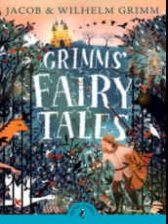GRIMM'S FAIRY TALE rumpelstiltskin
GRIMM'S FAIRY TALE rumpelstiltskin Audiobook

The Grimms' Fairy Tales, originally known as the Children's and Household Tales BrothersGrimm , The first edition contained 86 stories from the famous collectors of fairytales, TheBrothersGrimm . Stories include: TheFrogPrince , Rapunzel , HanselandGretel , Little Red Riding Hood, TheBremenTownMusicians , TomThumb and many more!!!